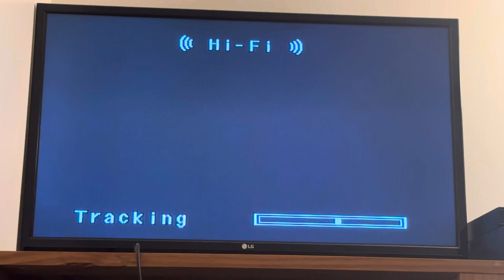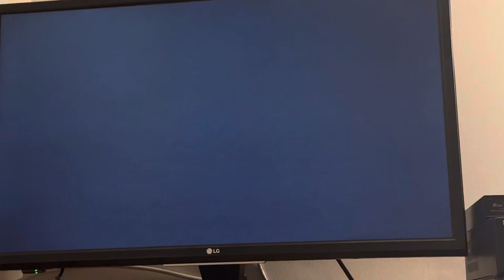Opening to Rapid Fire 1996 VHS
Tape print date: 32nd week of 1999 (Between August 9, 1999 and August 15, 1999)
Duplicated by Deluxe Video Services

List of contents:

1.) 20th Century Fox Home Entertainment logo (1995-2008)
2.) 20th Century Fox Selections promo
3.) Fox Video logo (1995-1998)
4.) 20th Century Fox logo (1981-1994)